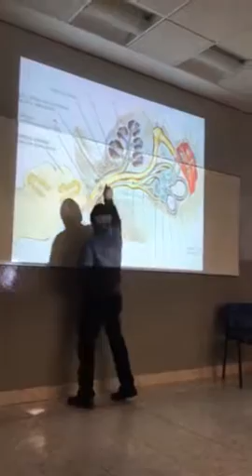Nervio Vestíbulococlear – Fac Odonto UNAM